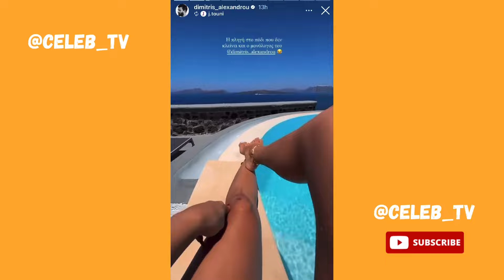Ο γιος της Ιωάννας Τούνη παίζει τάβλι για πρώτη φορά 😂❤️🎲